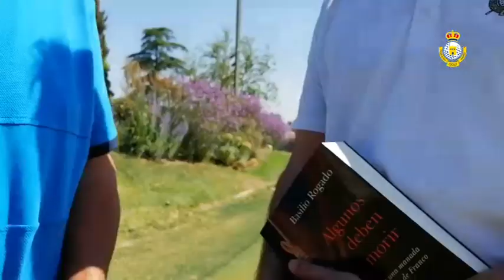Entrevista a Basilio Rogado: novelista, periodista... Y golfista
Basilio Rogado presenta su nueva novela 'Algunos deben morir', y lo hace en un campo de golf, el lugar en el que más cómodo se siente